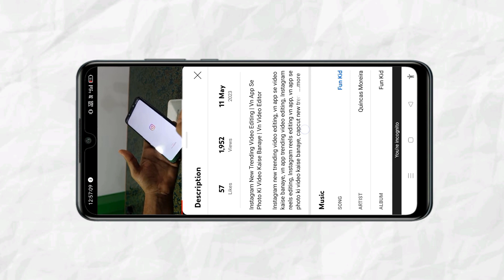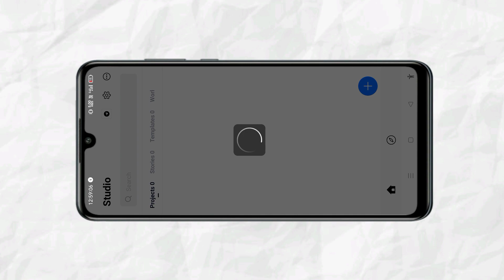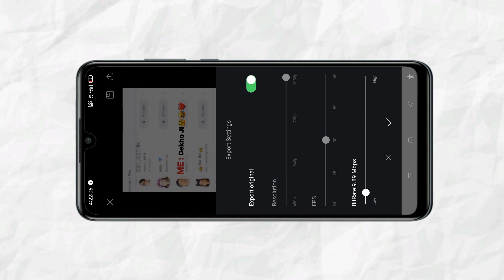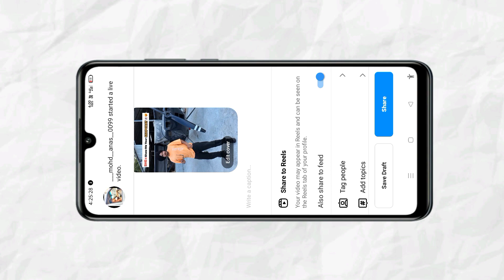Tenu Labda Firda Map Te Reels Editing | Vn App Trending Reels Editing | Vn Video Editor Template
Tags 👇
Instagram trending reels editing, Instagram reels editing vn app, vn app reels editing, vn video editor, vn video editor template download, tenu Labda Firda Map Te Reels Editing, vn app se video kaise banaye, vn app se Instagram reels kaise banaye, vn app video editing, vishal tips and tricks, trending reels editing
dollar 👇